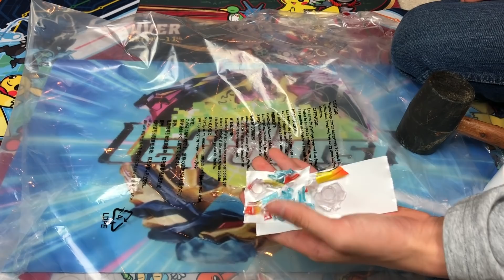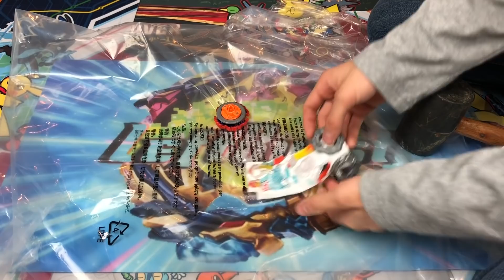FAKE CHEETO DESTROYED! | Cheeto VS Hammer!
Welcome to the LeftBurst Youtube Channel! This is a Beyblade battle between